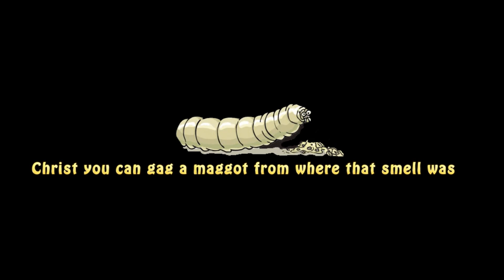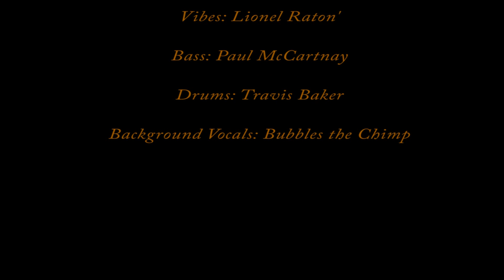DGJM Band - The Cuticle Snort - RAP VIDEO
The Cuticle Snort Animated Rap video by: DGJM Band

DGJM "Nuns With Guns" CD